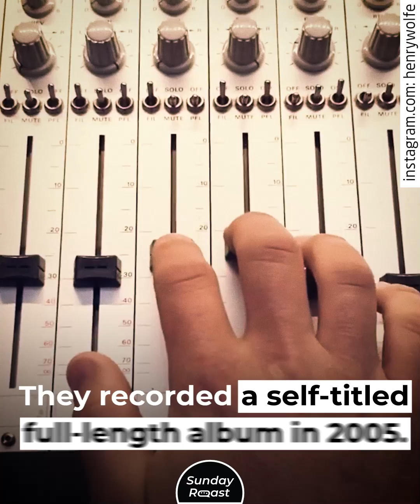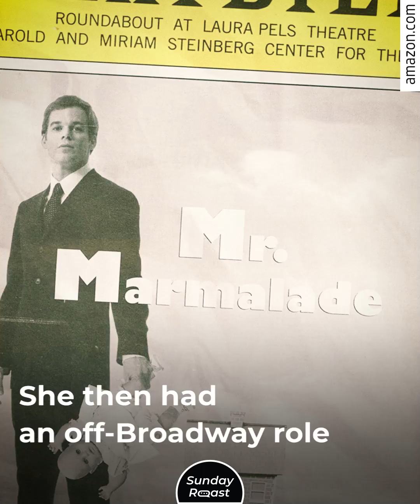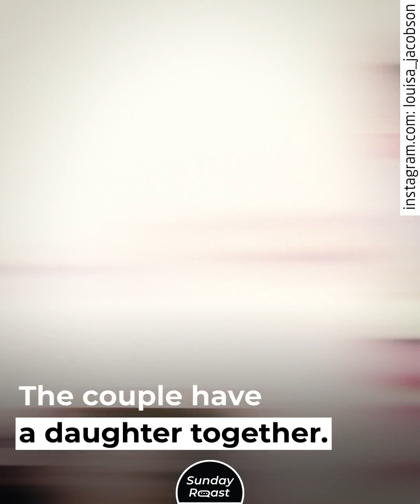Meryl Streep’s 4 Children Where Are They Now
Every one of Meryl Streep’s four children has made a career in entertainment.